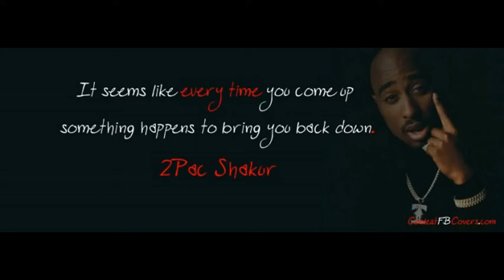Thug 4 Life - Best Moments (offical Video HD)